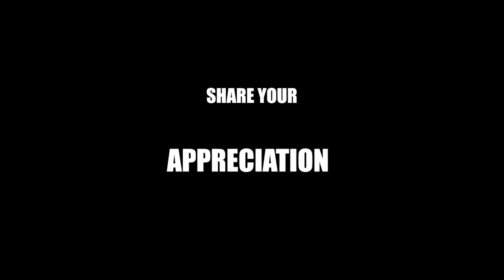SIMPLY HAVING FUN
every thursday night at "shalvata" TEL AVIV port